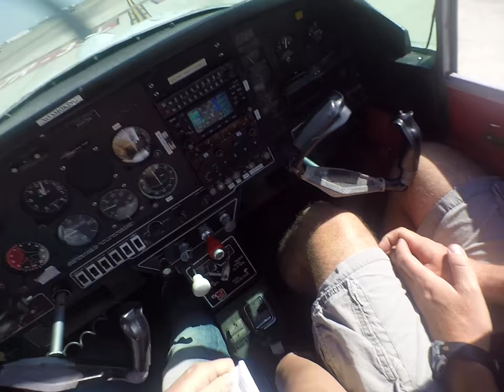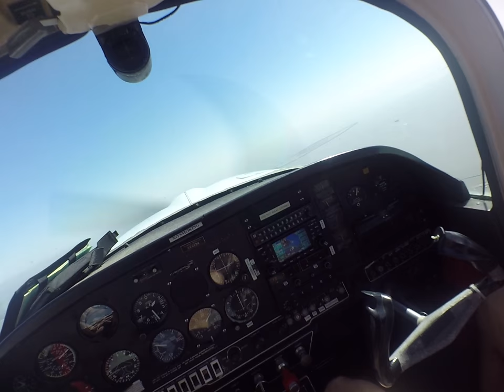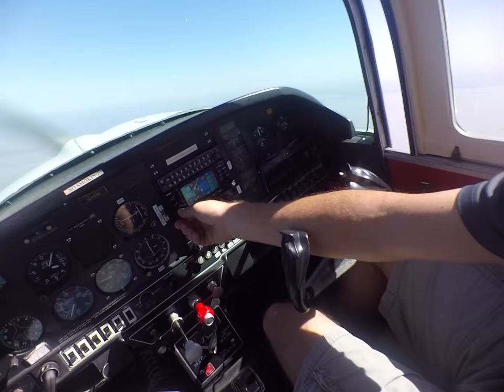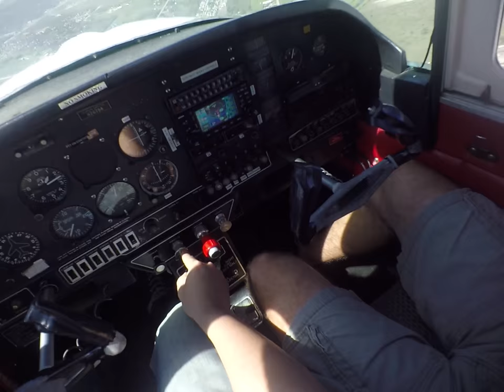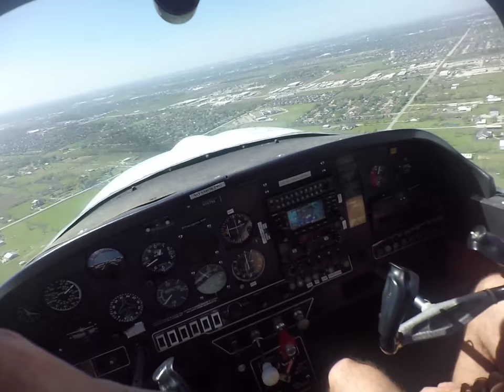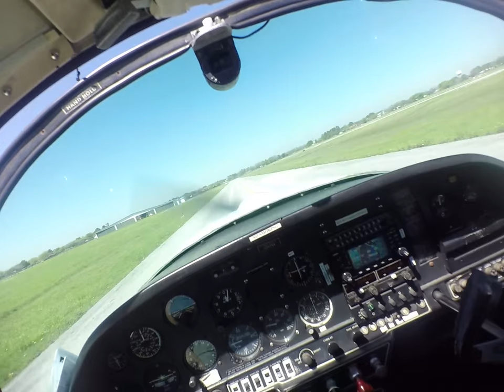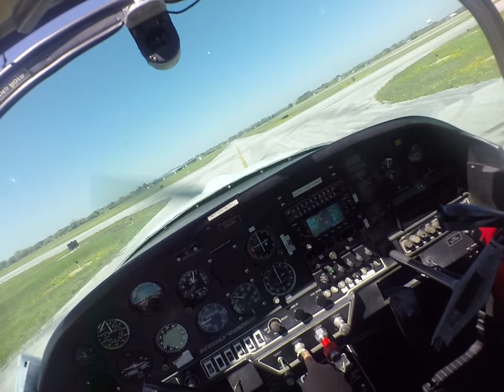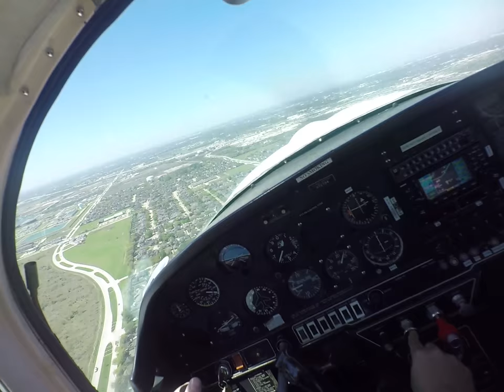A nice day to go flying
Just doing some RL flying.